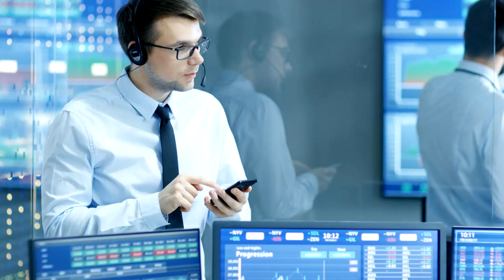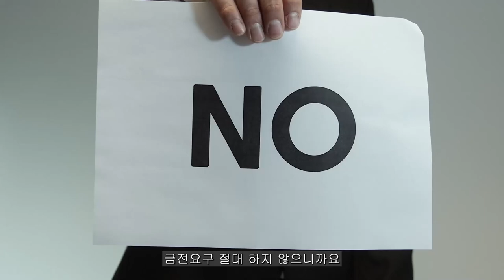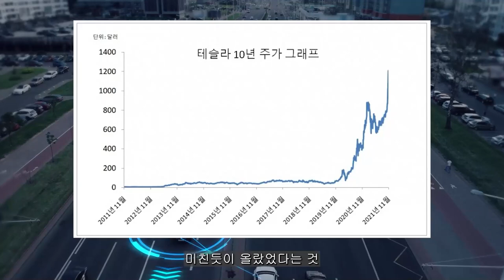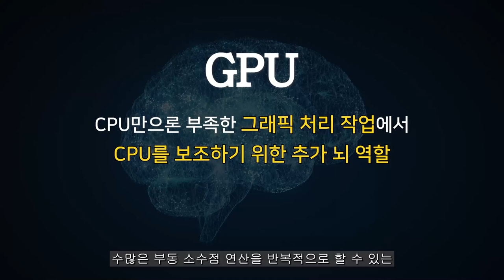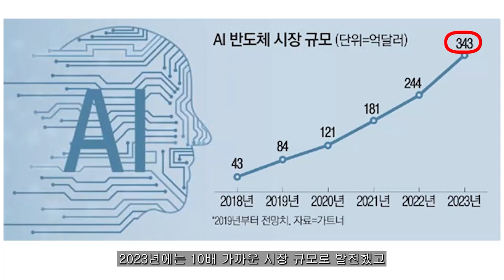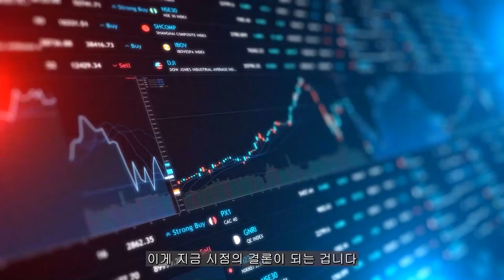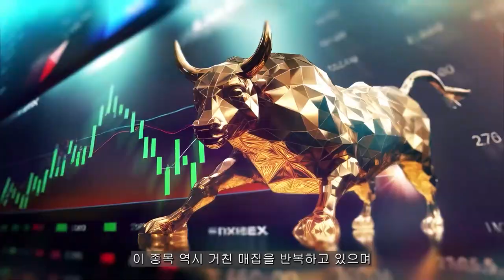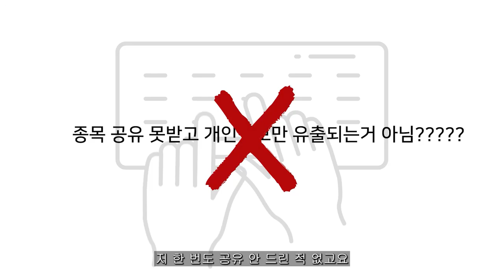[ 삼성전자 ] 美CNBC 현지속보 '여기까지' 더 떨어 집니다